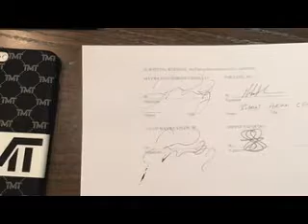Floyd Mayweather officially announces $250m mega-fight with Manny Pacquiao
Floyd Mayweather officially announces $250m mega-fight with Manny Pacquiao by sharing image of signed contract

The richest fight in history is officially on after Floyd Mayweather posted a signed copy of his contract with Manny Pacquiao on social media on Friday night, setting in motion the formal countdown to a $250million (£160m) blockbuster on May 2.

A fight that has been five years in the making will be staged at the MGM Grand in Las Vegas, pitting Mayweather's hyped unbeaten record against one of the most effective, exciting punchers of their generation.

Feuds have dominated every stage of the stuttering discussions over the past years, with arguments over drug testing and financial splits.